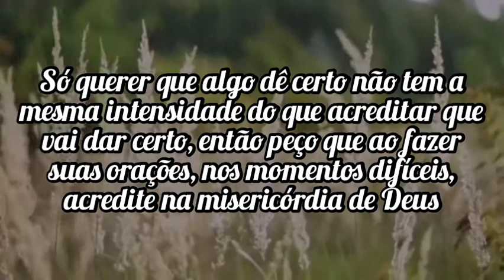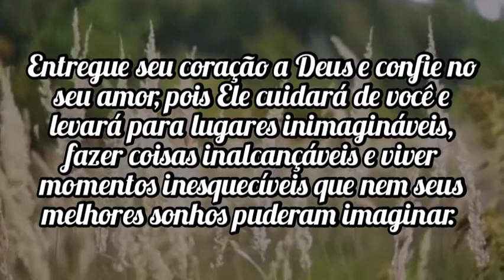Linda Mensagem de BOM DIA - 14/03/21 - DEIXE SUAS TRIBULAÇÕES NAS MÃOS DE DEUS!